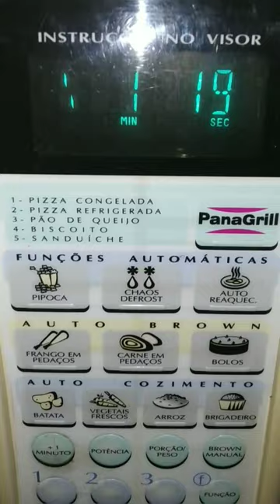BOLO DE NECAU DE CANECA DE MICROONDAS | PRONTO EM 1 MINUTO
🔴 COMO FAZER BROWNIE DE CANECA DE MICRO-ONDAS PRONTO EM POUCOS MAIS DE 1 MINUTO  | TODDY BROWNIE ON MUG IN THE MICROWAVE
Bem-vindo(a) ao nosso canal do YouTube! Hoje, estamos trazendo uma receita deliciosa de brownie de toddy de canela que vai deixar você com água na boca. Com um tom casual e descontraído, vamos te ensinar passo a passo como fazer essa receita incrível que é perfeita para qualquer ocasião. Prepare-se para se deliciar com cada mordida desse brownie macio, úmido e cheio de sabor. Então, pegue papel e caneta e venha com a gente nessa aventura culinária!

🔴 Ingredientes: 🔪  🥄   🍴  🍽️
1 colher (sopa) de manteiga
1 colher (sopa) de açúcar
3 colheres (sopa) de água
2  colheres (sopa) de Toddy
1 1/2 colheres (sopa) de farinha de trigo
1 colher de maisena

🔴 Ingredientes: 🔪  🥄   🍴  🍽️

1 tablespoon of butter
1 tablespoon of sugar
3 tablespoons of milk
2  tablespoons of Toddy
2 1/2 tablespoons of wheat flour

Em potencia alta no micro-ondas eu deixei assar ao todo 1:40. vale lembrar que o brownie é mais molhadinho e não é igual a bolo

Vamos desbravar um pouquinho aqui a origem do Brownie:
Brownie é uma sobremesa de chocolate típico da culinária dos Estados Unidos e pode considerar-se um bolo feito num tabuleiro para bolos e partido em pequenos quadrados. É geralmente acompanhado por sorvete, mas pode ter uma cobertura de geléia de Damasco e pedaços de nozes na massa.

O brownie é feito tradicionalmente com apenas cinco ingredientes: açúcar, chocolate, manteiga, farinha e ovos. Porém, com o tempo, outros ingredientes como nozes, castanhas e frutas secas foram sendo adicionados à receita, tornando-o ainda mais gostoso.

O "Larousse Gastronomique" afirma que a primeira receita escrita de brownies apareceu no “The Boston Cooking-School Cook Book”, em 1896, mas eram biscoitos feitos com melaço; os brownies como os conhecemos hoje aparecem na edição de 1906 do mesmo livro. O nome, que também aparece no Sears, Roebuck Catalogue, refere-se aos brownies, um tipo de duende do folclore anglo-saxão. O nome teria se tornado famoso depois da edição de “The Brownies, Their Book” por Palmer Cox, em 1887

modo de fazer:
ver vídeo na íntegra. 😛

Se vc gostou dessa receita, veja também essa broinha de maisena com fubá que derrete na boca

✔️Selecione para receber notificações clicando no sininho pelo celular ou pelo computador 🔔👆

➡️ Instagran: Olha ai receitas

Seja bem-vindo(a) ao canal Olha Aí Receitas!

Somos uma família apaixonada por comer e comer bem e de forma prática e sem muita complicação.

Olha aí receitas é um canal de receitas simples, práticas, rápidas e fáceis de fazer, para seu dia a dia.

São receitas que toda pessoa pode fazer, seja ela iniciante na cozinha ou não,

Temos dicas de bolos, tortas, panquecas, empadas, sopas e caldos e tudo mais.

 ♥ Ah aceito sugestões de receitas, pode me mandar nos comentários, que será um prazer fazer!!

⭕️ Temos vídeo novo toda semana.